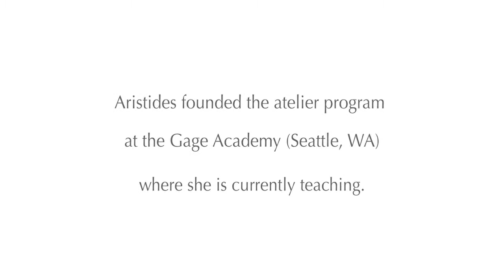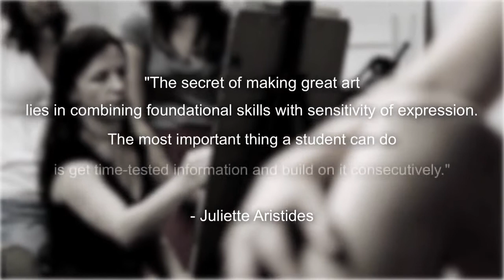Juliette Aristides BEGINNING DRAWING WORKSHOP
Welcome to our world. Since 2003, LeQuire Gallery & Studio, has represented some of Nashville’s most popular artists, as well as nationally recognized contemporary painters and sculptors from across the United States. Visitors can browse over 5,000 sq. feet of floor space with well over 500 works of art and diverse, intriguing exhibits.

Our business is unique in that we are both gallery and studio. The vastness of the space and the variety of work, coupled with private tours of the LeQuire Studio create an engaging and inspiring “backstage” encounter.

Owner Alan LeQuire is best known for Nashville’s most iconic sculptures, Athena Parthenos, the largest indoor sculpture in the western hemisphere and Musica, one of the largest bronze figure groups in the world. He is also well known for capturing a striking likeness through sensitive portraiture, sculpting in multiple materials on every scale and continuing to push boundaries into the abstract and conceptual.

As the anchor of our business, LeQuire believes in the continuum of knowledge passed down through craft, and the life-long quest to create lasting, meaningful work. It is this core belief that dictates our business, the projects we accept, and the artists we represent.

It is rare to find a nationally known sculptor supporting other artists and even more rare for that artist to open his personal studio space to visitors on a daily basis. The common thread among the artists he and his partners select is a dedication to mastery, with a pedigree of mentors and an achievement of distinct style and unique expression. Among our established stable of artists are Juliette Aristides who founded the atelier program at the Gage Academy in Seattle, WA., Canadian artist, Maggie Rose, who teaches at the New York Academy of Art, and local favorite Ben Caldwell, whose hand-made copper pieces have been featured on HGTV, Martha Stewart and in Garden & Gun and OPRAH Magazines.

LeQuire Gallery & Studio is located in a beautiful space on the bustling Charlotte Avenue corridor in Nashville, Tennessee. Five minutes from the Parthenon Museum, ten minutes from Mid-town, and at the heart of the diverse district of West Nashville, LeQuire Gallery has easy access and easy parking. It is a short walk to a number of local independent restaurants; Miel, Answer, Café Nonna, Hattie B’s, EiO & The Hive, to name a few. The eclectic WN mix also includes Rhino Books and Darkhorse Theater, as well as a number of thrift stores all adjacent to trending neighborhoods, Sylvan Park and The Nations.

Offering the opportunity to witness the sculpting of a portrait, a small study, or the building of a major new monument, LeQuire Gallery & Studio provides an insight for the public into the daily life of a sculptor. Visitors encounter the thought process behind each piece and the effort and attention to detail required to create such masterpieces, including the “clay to bronze” process. This excursion, for all ages, is well worth the trip, while the broad range of work in the gallery will inspire and complete the “Charlotte Avenue Experience”.